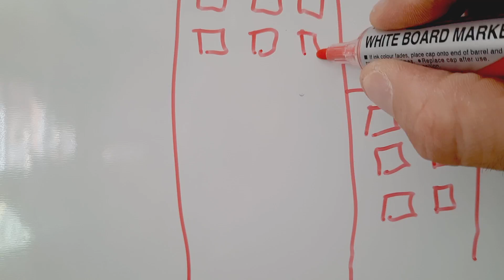Adopta un caracol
Ejercicio de visual thinking.
Borrador de la presentación de la idea del proyecto ADOPTA UN CARACOL para favorecer la inserción laboral del alumnado de los ciclos de formación profesional y universitario mediante la creación de una plataforma web con videocurrículums, promoción de las competencias y talentos personales y proximidad con las empresas y ciudadanía.